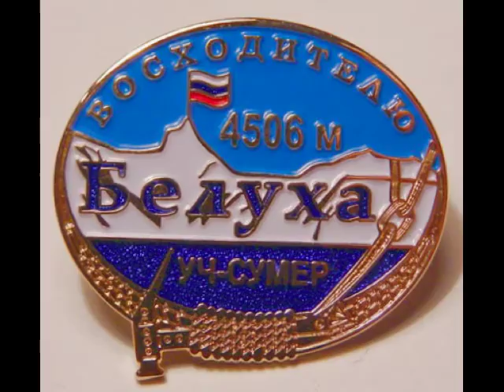Mountain Trekking in Altai Russia | Discover Altai - Travel Channel - MICE MEDIA CHANNEL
Mountain Trekking in Altai Russia | Discover Russia - Travel Channel - MICE MEDIA CHANNEL
Siberia Tours - Altai Adventure Tours - Russlandreisen mit SMS-Frankfurt | Russland Spezialist | Travel Russia Overland